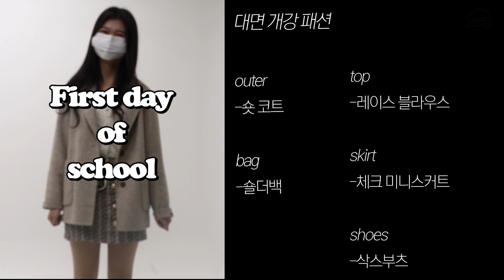흔하지만 흔하지 않은, 고학번과 저학번 대학생의 찐 현실 패션 소개!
공대생은 진짜로 체크셔츠에 회색 후드만 입을까?
대학 생활 n년 차 고학번이 옷을 더 잘 입을까, 아니면 캠퍼스 로망 가득한 저학번이 더 잘 꾸밀까?
대학생들의 찐 현실 패션에 대해 궁금한 사람들 모두 집중!
고려대 학생들이 직접 입는 옷을 스튜디오에 가져왔어요.